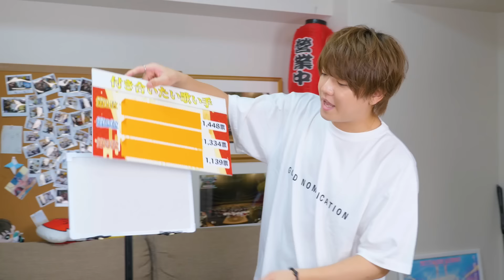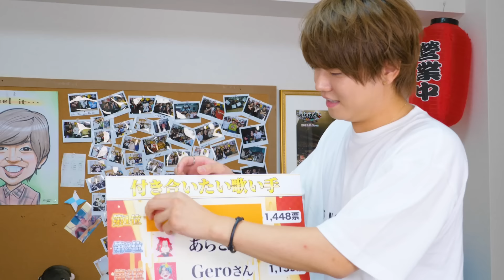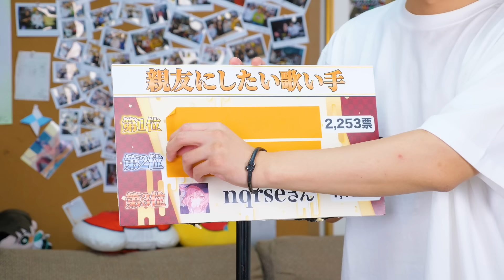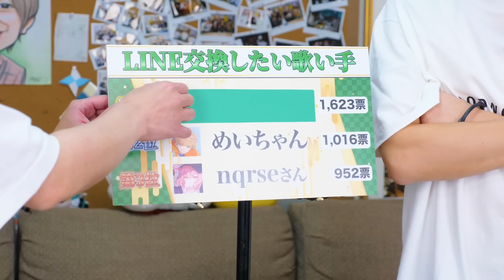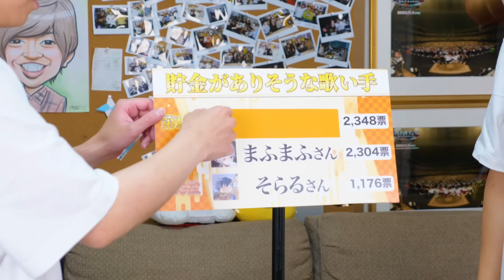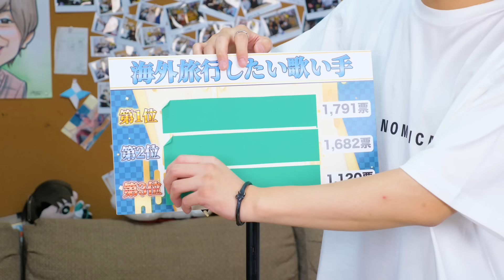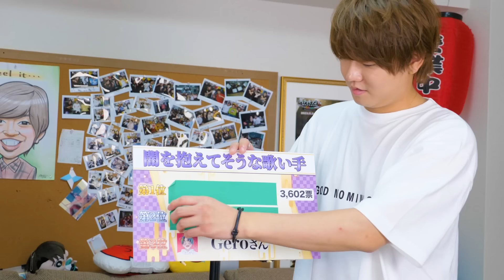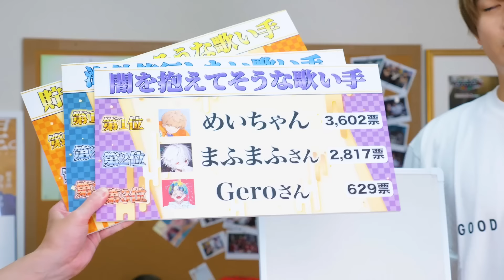【第2回】1万人が選ぶ歌い手人気投票！！！！！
どうも肉チョモランマです！
毎週日曜、水曜、金曜日の夜19時に動画投稿したりしなかったり。

ディープなチョモラーはこちらへ

お問合せ・お仕事など

切り抜き動画を作成していただいている方、これから作成する予定の方は下記のフォームからご連絡をお願いいたします。